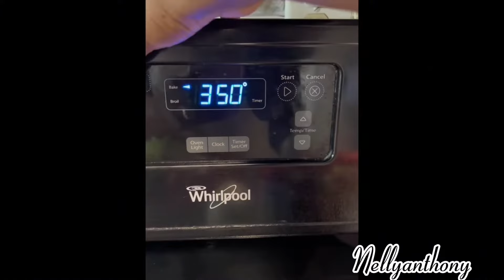Oven Grilled Tilapia Fish.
How to make your favorite tilapia barbecue fish in an oven.

Ingredients:
Fish
Onions
Peppers (sweet, scotch bonnet, bell)
Garlic
Seasoning cube
Paprika
Salt
Cabbage
Carrot
Cucumber